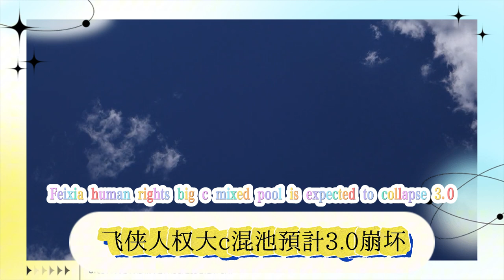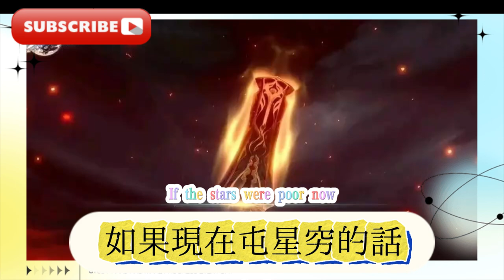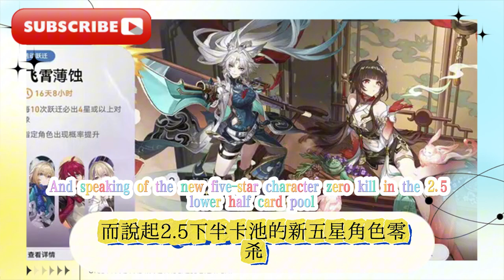2.4最高可獲114抽，雲璃/椒丘穩了，2.5卡池復刻角色曝光！ 2.5靈砂成流螢專輔，平民玩家必抽！ 2.6-2.7強力角色曝光，崩鐵：2.4復刻花火必抽，飛霄人權大C？混池預計3.0！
2.4最高可獲114抽，雲璃/椒丘穩了，2.5卡池復刻角色曝光！ 2.5靈砂成流螢專輔，平民玩家必抽！ 2.6-2.7強力角色曝光，崩鐵：2.4復刻花火必抽，飛霄人權大C？混池預計3.0！崩鐵：2.4版可得星瓊匯總，零氪可得90抽，變化不大
2.4 can get up to 114 draws, Yunli/Jiaoqiu is stable, 2.5 card pool reprint characters revealed! 2.5 Lingsha becomes Liuying special assistant, civilian players must draw! 2.6-2.7 powerful characters revealed, Collapse: 2.4 reprinted fireworks must be drawn, Feixiao Human Rights Big C? Mixed pool is expected in 3.0! Collapse: 2.4 version can get Xingqiong summary, zero krypton can get 90 draws, not much change